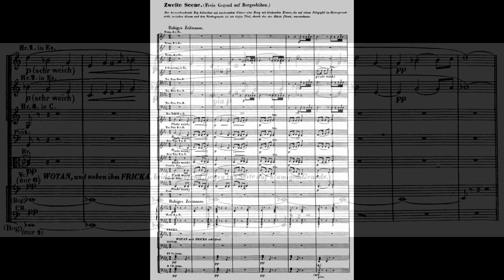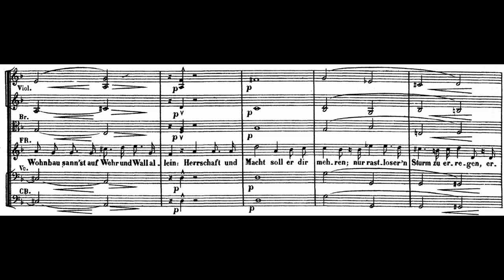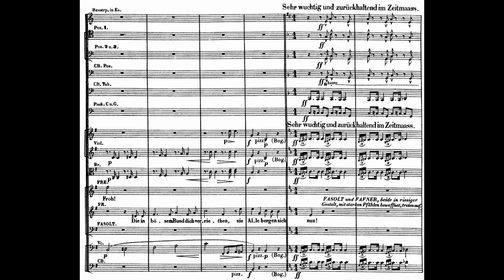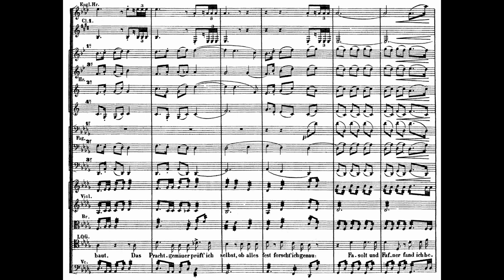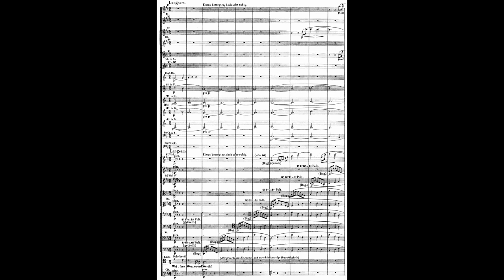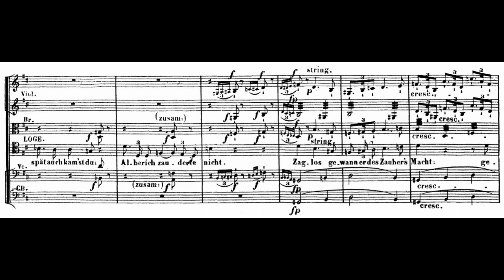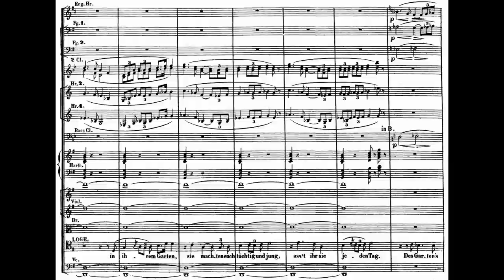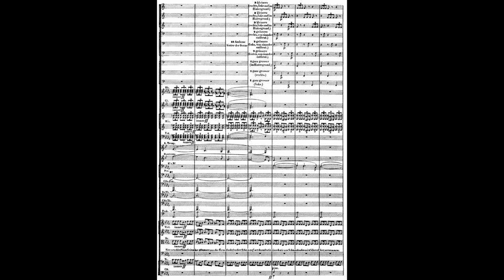Das Rheingold by Richard Wagner - Scene 2 - music without words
A study score of Wagner's first installment in "Der Ring des Nibelung" with orchestra only.

Key moments:
Wotan: "Vollendet das ewiges Werk!" 2:28
Freia's entrance 9:10
Giants' entrance 11:10
Golden Apples 17:30
Donner and Froh entrance 18:30
Loge's entrance 20:19
Loge's monologue "Immer ist Undank Loge's Lohn!" 24:05
Giant's exit 35:40
Wotan's resolve "Auf, Loge, hinab mit mir!" 42:09
Descent to Nebelheim (scene change) 43:27